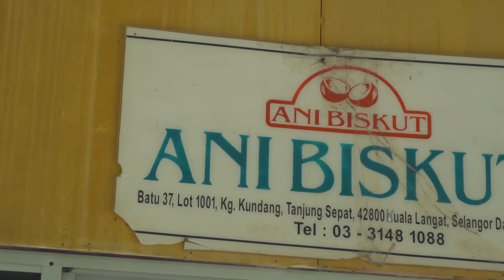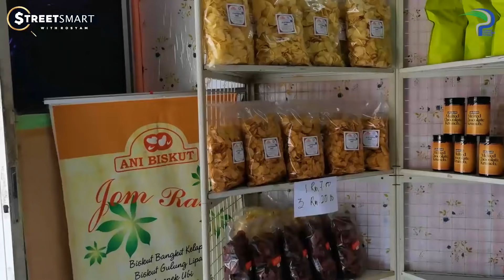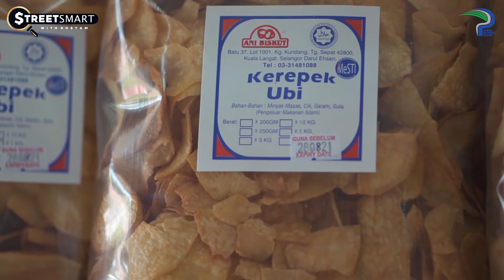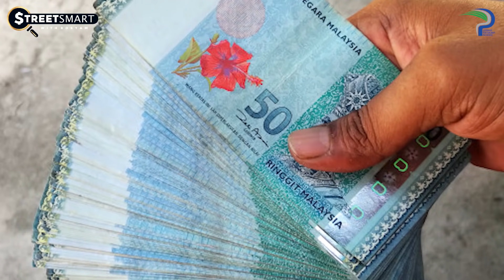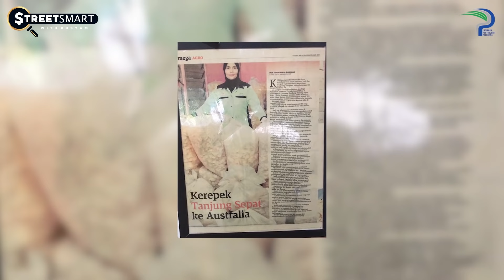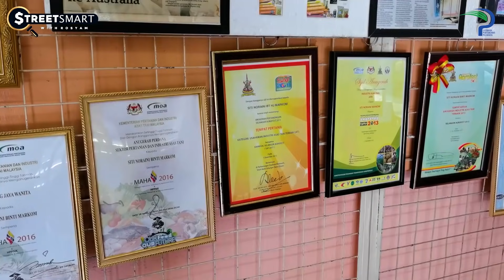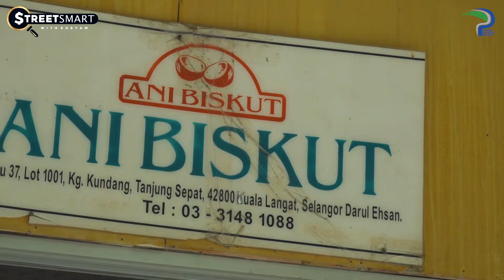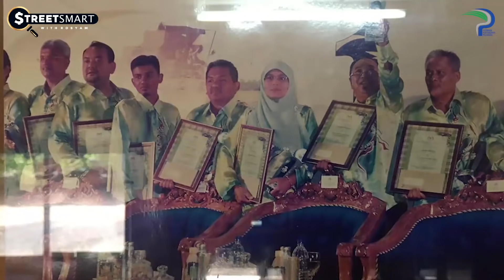KISAH KAK ANI PINJAM DUIT ALONG UNTUK MULAKAN PERNIAGAAN, MENANGIS SETIAP HARI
StreetsmartWithRosyam X LPP Episod 4

Pengalaman mengajar kita. Inilah kisah Kak Ani yang mendedahkan rahsianya meminjam duit ALONG untuk memulakan perniagaan. Anak-anaknya juga tidak tahu. Mungkin Kak Ani tersilap langkah. Tapi, itulah perjuangan Kak Ani untuk memulakan perniagaannya sehingga beliau berjaya membina empayar biskut Kak Ani.

Bagi yang nak tahu bantuan yang ditawarkan Lembaga Pertubuhan Peladang Malaysia (LPP), boleh layari laman web mereka